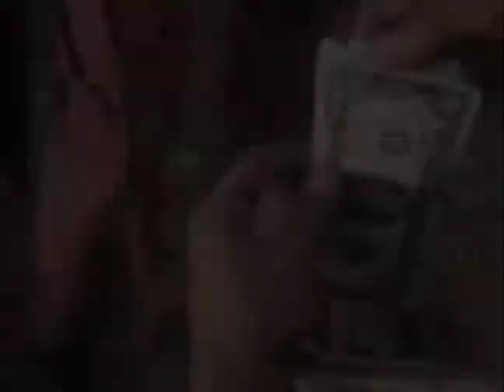Contrato con la muerte-Trailer Cinelatino LATAM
Visítanos en Facebook en Twitter @CinelatinoLATAM